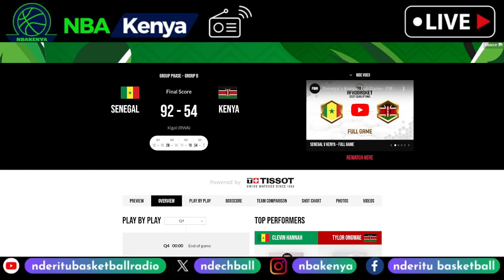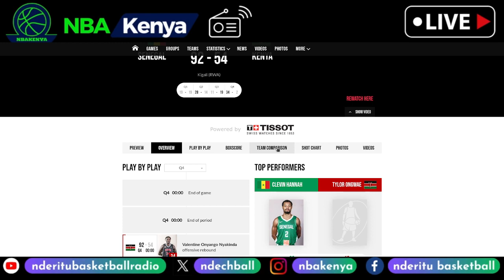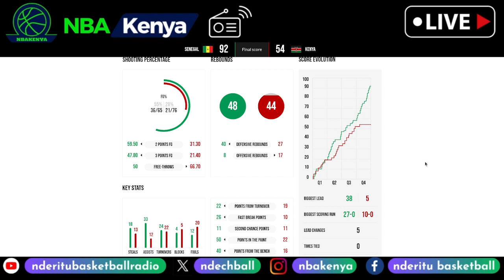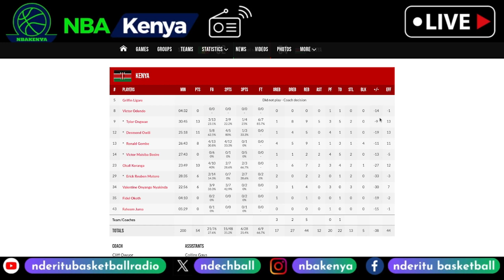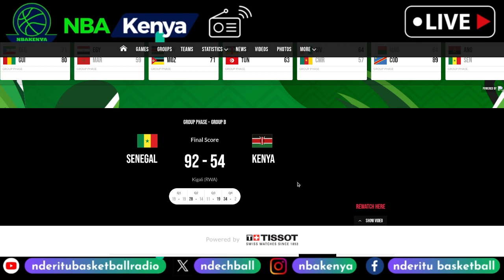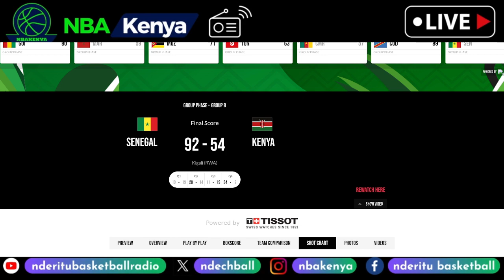(RECAP) Kenya Morans vs Senegal - GAME REVIEW - FIBA AFROBASKET 2021 - Afrobasket 2025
Welcome to NBAKenya, Nothing But Amazing Kenyan Hoopers,Enjoy the Basketball Experience, The Home of Kenyan Basketball